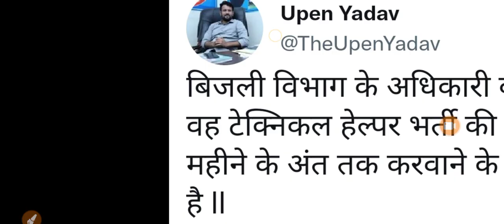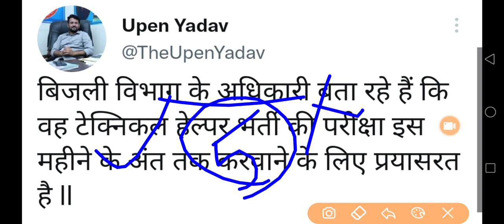टेक्निकल हेल्पर की मुख्य परीक्षा तिथि घोषित | technical helper main exam date | Jvvnl main exam date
Technical helper mains exam news | jvvnl exam news | technical helper mains exam result date news